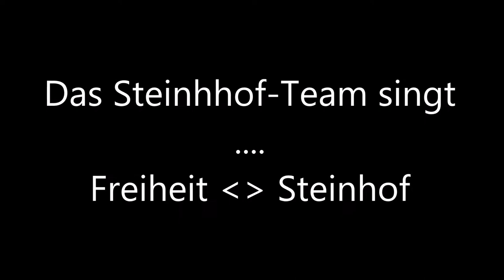Das Steinhof-Team singt... Steinhof (Freiheit)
Zum 2-jährigen Jubiläum von Anja's Singabend im Steinhof singt das Team eine passende Version von Freiheit...
Aufgenommen bei Anja's Singabend am 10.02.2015.